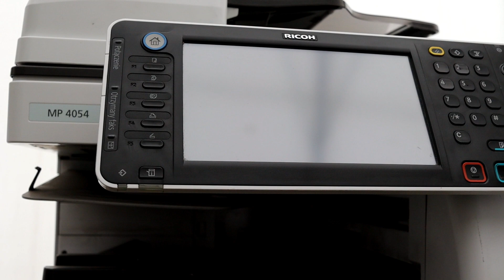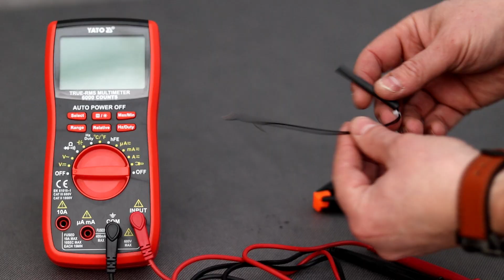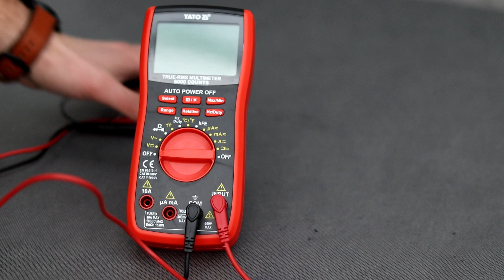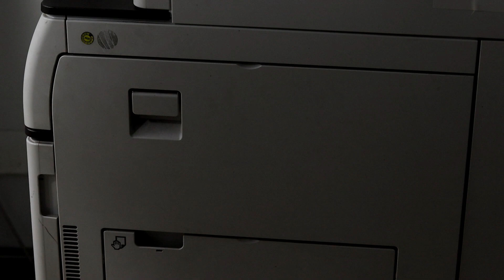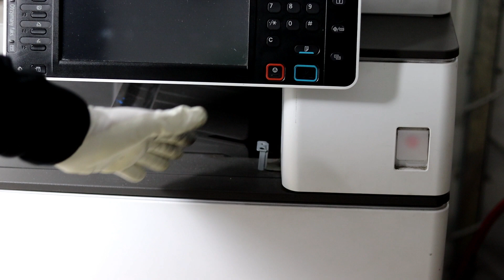Jak naprawić Fuser Ricoh MP2554 MP3054 Błąd utrwalacza SC544-02, SC554-02 reset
Naprawa kserokopiarki. Reset zespołu grzejnego. Jak zresetować problem utrwalacza w kopiarce, drukarce Ricoh MP3554 MP4054 MP5054 MP6054. Wymiana części reset błąd kodu usterki SC544-02, SC554-02. Naprawa Fusing Unit. Utrwalacz nie daje się zresetować?.

💥💣Jeśli masz pomysł na nowy film to pisz w komentarzach poniżej. 💣💥

- Wkrętarka ze sprzęgłem i wydajnym akumulatorem YATO 12v YT-82901
- Chwytak teleskopowy z magnesem YATO YT-0661
- Latarka XP-G3 CREE 6W AKUMULATOROWA YT-08568
- Pęseta prosta 140mm YATO YT-6903
- Szczypce wydłużone proste 200mm YATO YT-1944
- Szczypce uniwersalne 180mm VDE YT-21152
- Lusterko inspekcyjne z lampką YATO YT-0663
- Wkrętak precyzyjny krzyżakowy PH0*50mm YATO YT-25835
- Wkrętak płaski 6,5x150mm YT-2614
- Wkrętak płaski 3x75mm SVCM55 YT-2601
- Zestaw precyzyjnych wkrętaków i haczyków 64555
- Uchwyt magnetyczny do grotów YT-0465
- Szczypce płaskie 160mm YT-2029
- Pęseta odgięta 115mm YATO YT-6907
- Pęseta prosta antystat. 140mm powlekana YATO YT-6916
- Szczypce tnące boczne 115mm YT-2081
- Szczypce Segera 150mm wewnętrzne proste 43030
- Szczypce wydłużone prostokątne YT-1956
- Próbnik napięcia Fazer YT-28631
- Wielofunkcyjny miernik cyfrowy TRUE RMS YT-73085
- Lutownica Transformatorowa 200W YT-82451
- Precyzyjny wkrętak akumulatorowy z bitami YT-27930

- Rękawice robocze nylonowe czarne YATO YT-7473
- Rękawice nylon/pu białek 10cal YATO YT-7470
- Rękawice nylon/pu białe 9 YATO YT-74699

A wszelkie zabrudzenia usuwam bardzo wydajnymi i poręcznymi pędzlami 🧹🧹🧹, które nie gubią włosów w czasie pracy:
- Pędzel angielski, płaski dwukomponentowy WR 1,5" YATO YT-54551
- Pędzel angielski WR-1" YATO YT-54550

⚙️Warsztat ⚙️uzupełniło kilka sprytnych elementów ułatwiających życie technika i mechanika:
- Listwy magnetyczne 3 sztuki 57830
- Miska magnetyczna okrągła 150mm YT-0830
- Miska magnetyczna prostokątna 35-15 YT-0831
- Półka magnetyczna YT-08681
- Półki magnetyczne zestaw 4 sztuki YT-08682

🎼 Premium Background - Kompozytor Piotr Baran, Typ licencji -Standard, Licencja od 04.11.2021 z
🎼 Stinger 02 - Kompozytor Piotr Baran, Typ licencji -Standard, Licencja od 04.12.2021 z
🎼 Business Facts - Kompozytor Piotr Baran, Typ licencji -Standard, Licencja od 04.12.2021 z

0:00 Intro
0:14 Opis problemu
0:52 Demontaż utrwalacza
1:44 Obudowy
3:27 Bezpiecznik
4:41 Termistory i termostaty
5:30 Pas grzejny i rolka dociskowa
6:00 Obudowy - instalacja
7:52 Bezpiecznik do resetu - instalacja
10:16 Instalacja utrwalacza
10:55 Resetowanie kopiarki